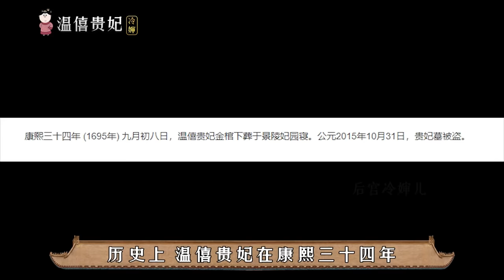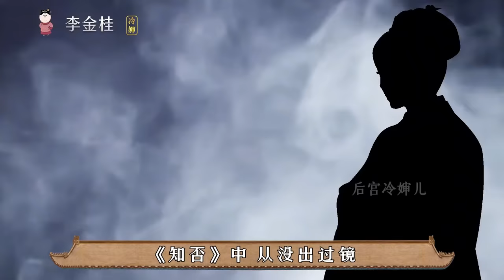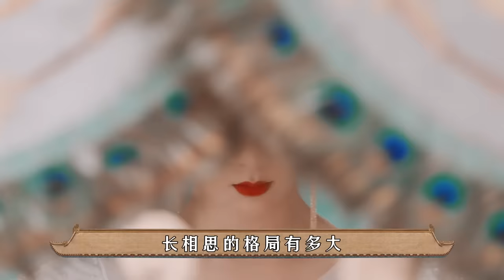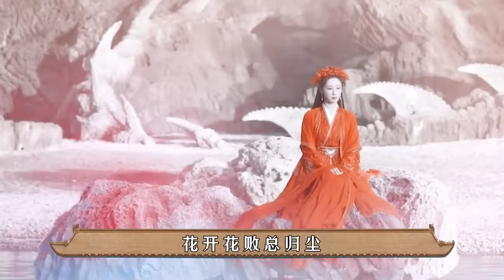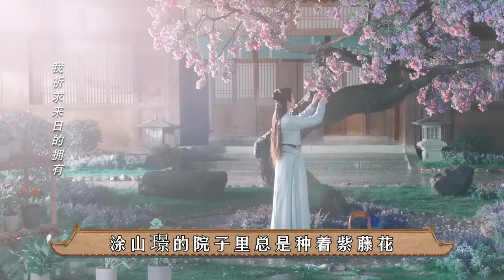后宫冷婶儿丨温僖贵妃、纯元皇后、李金桂、大秦氏是什么样的存在？各个不简单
经典清宫戏大揭秘系列~
皇帝的后宫比你想象的更精彩~